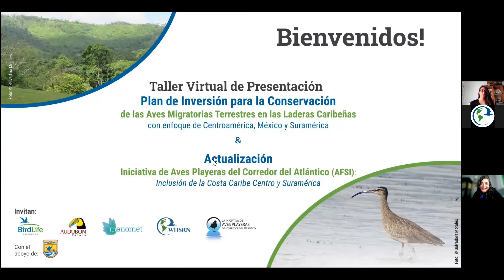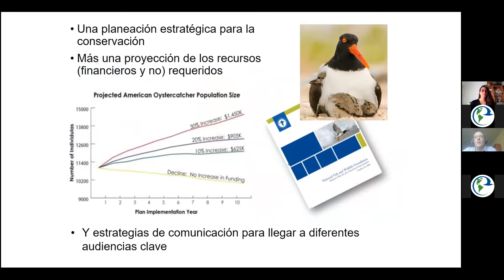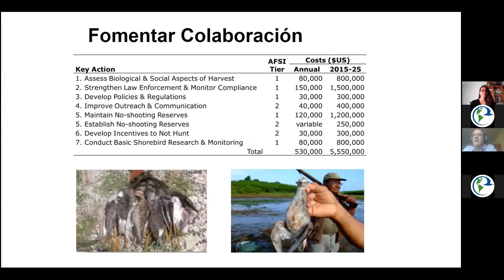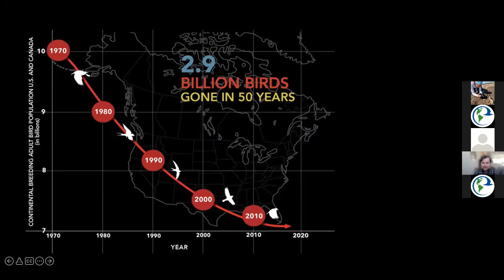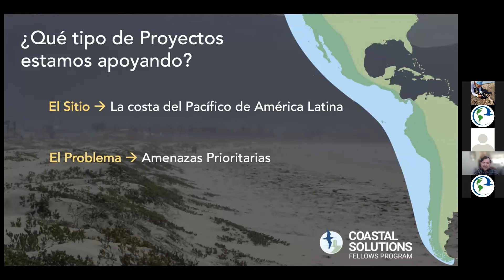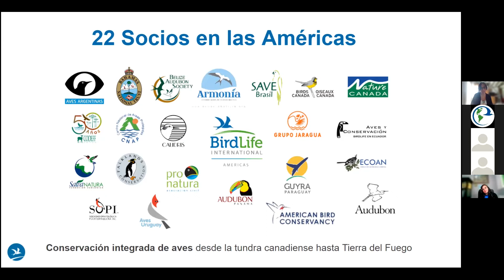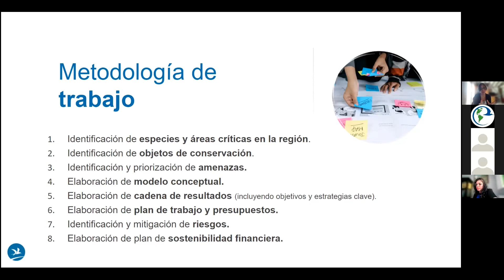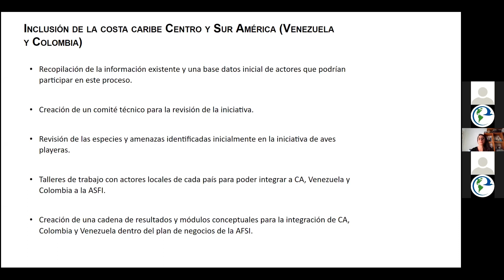Taller Virtual de Presentación - América Central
Plan de Inversión para la conservación de Aves Migratorias Terrestres en las Laderas Caribeñas y Actualización de la Iniciativa de Aves Playeras del Corredor del Atlántico (AFSI) inclusión de la Costa Caribe Centro y Suramérica.